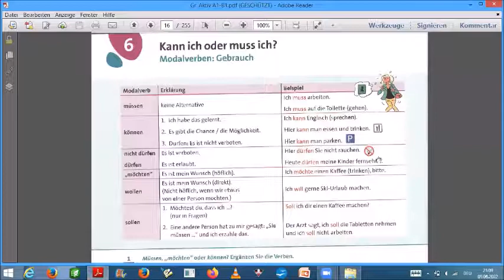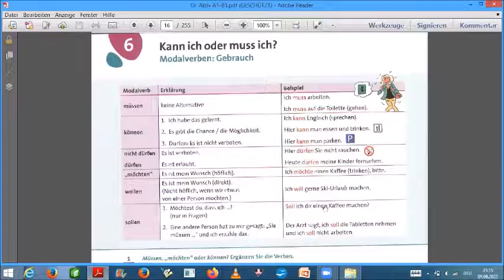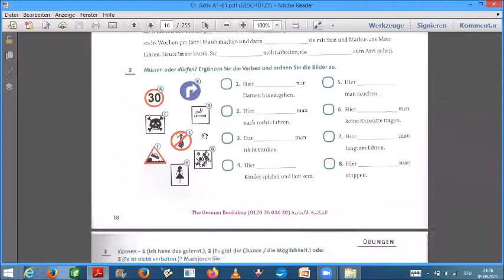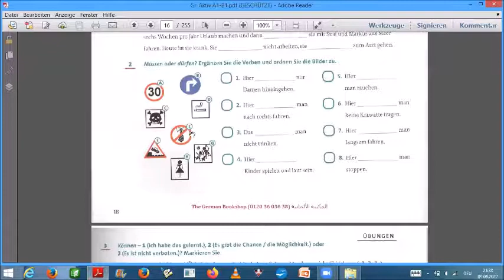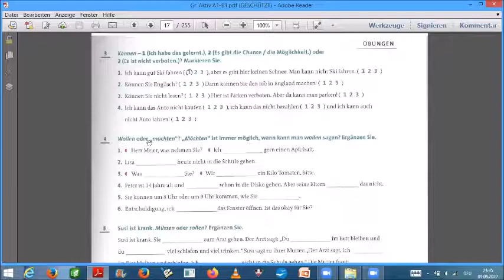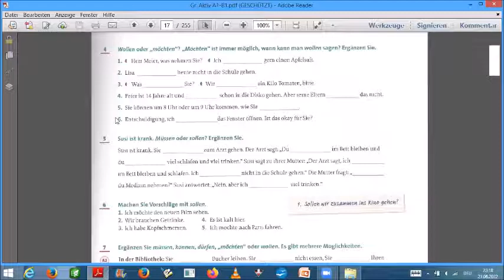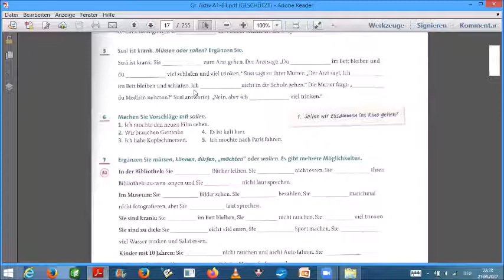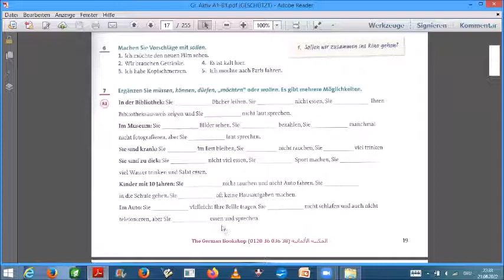Bilkalem German Grammar in Arabic Grammatik Aktiv Lektion 06 Modalverben und der Gebrauch